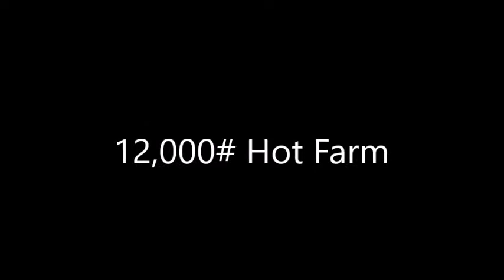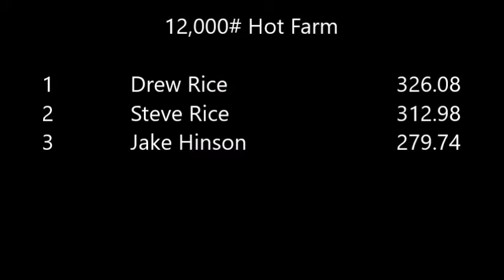10 & 12 Hot Farm - Covington, TN (2016)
Covington Truck & Tractor Pull
Covington Round Ball Basketball Club
USA Pullers
23-July-2016